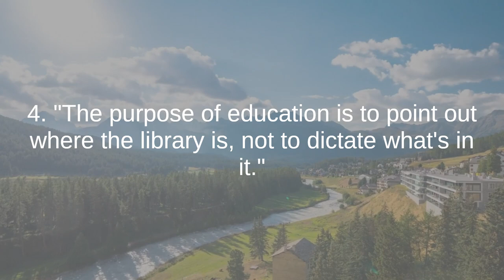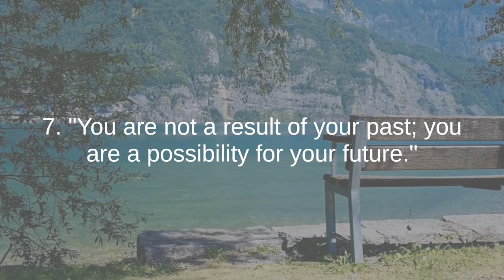Mario Sergio Cortella the best quotes to listen and reflect on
Mario Sergio Cortella is a Brazilian philosopher, educator, writer, and professor known for his contributions to education and philosophy. Born on March 5, 1954, in Londrina, Brazil, Cortella has become a prominent figure in Brazilian intellectual and academic circles.

With a background in philosophy, Cortella earned a master's degree in education and a doctorate in education sciences. He has held various academic positions throughout his career, including serving as Secretary of Education for the city of São Paulo. Cortella has also been involved in several educational projects and initiatives in Brazil.

One of his significant contributions has been in the field of education philosophy, where he emphasizes the importance of critical thinking, ethics, and the development of a well-rounded individual. Cortella's approach to education focuses on fostering curiosity, creativity, and a sense of responsibility among students.

Apart from his academic pursuits, Cortella is a prolific author with numerous books on philosophy, education, and personal development. Some of his popular works include "What is a Good Teacher?" ("O que é um bom professor?"), "What is Success?" ("O que é sucesso?"), and "Viver em Paz Para Morrer em Paz" ("Living in Peace to Die in Peace").

Mario Sergio Cortella is also recognized for his public appearances, including lectures, interviews, and media contributions. His engaging and accessible style makes complex philosophical and educational concepts more understandable for a broader audience.

Cortella's influence extends beyond academic circles, impacting individuals seeking guidance on personal development, ethics, and the meaning of a fulfilling life. His dedication to promoting critical thinking and ethical behavior has made him a respected figure in both education and public discourse in Brazil.